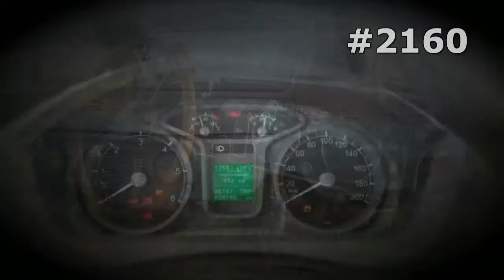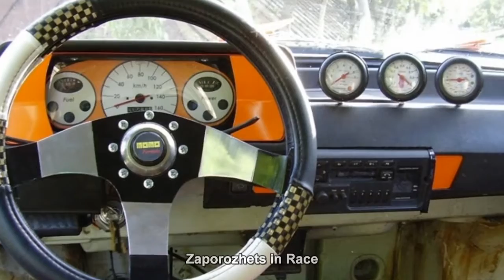#2160. Zaporozhets in Race [RUSSIAN SUPER AUTO]